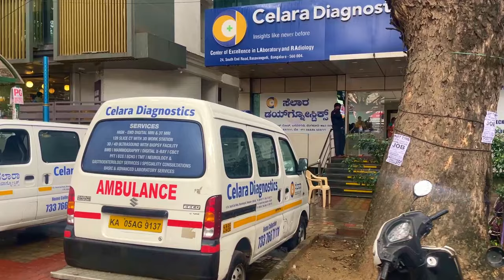New Kannada Short Film Trailer | Love Story | Heartbreak | Emotional Drama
New Kannada Short Film Trailer | Love Story | Heartbreak | Sad |